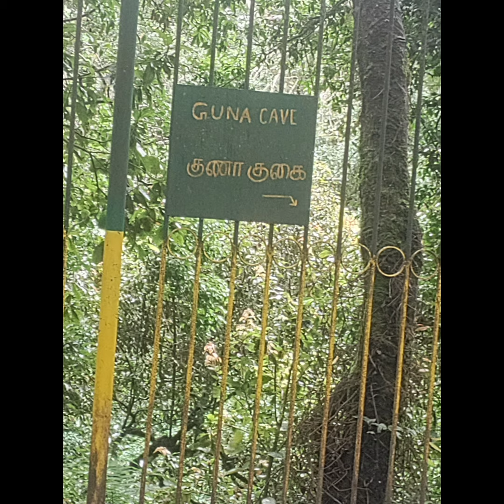Ronda Rousey best place||Ronda Rousey sweet fan